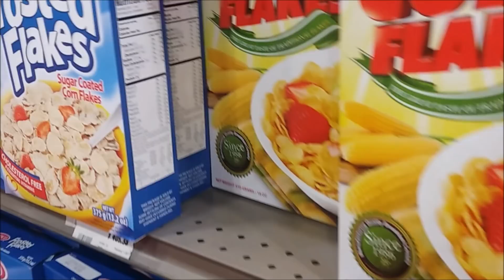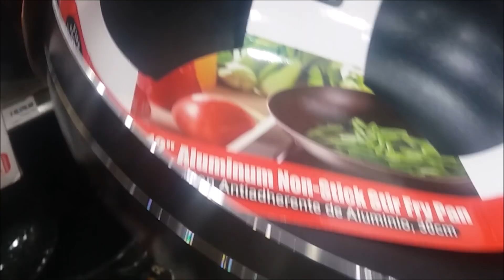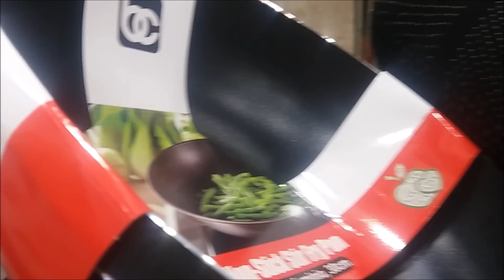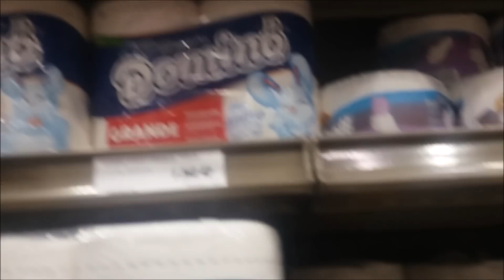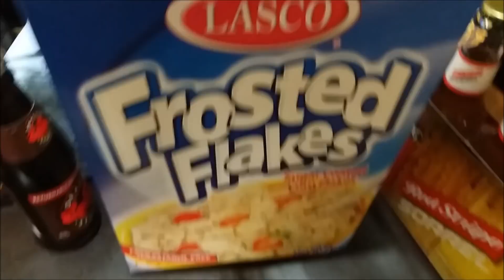Supermarket Shopping and A haul ( a jamaican vlog )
Total - $13706 JA